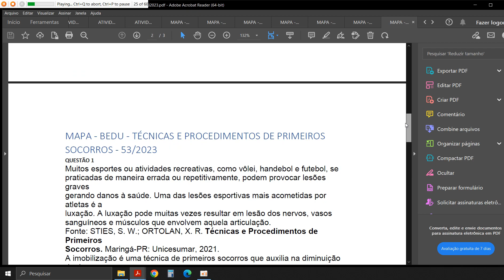MAPA BEDU TECNICAS E PROCEDIMENTOS DE PRIMEIROS SOCORROS